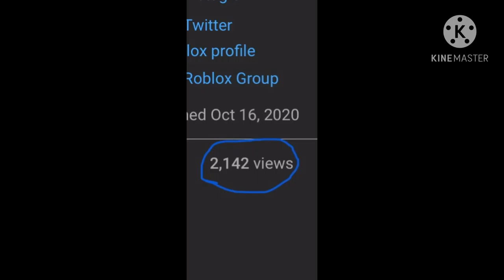WOW DUDE over 2k views thank you so much everyone